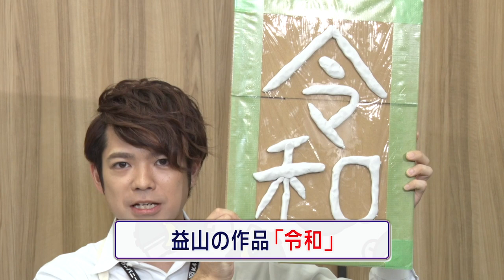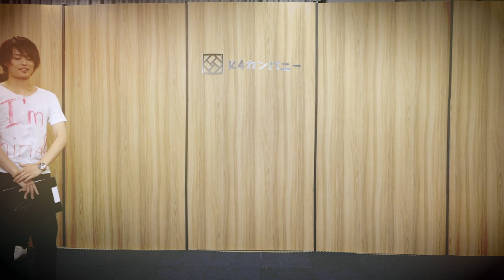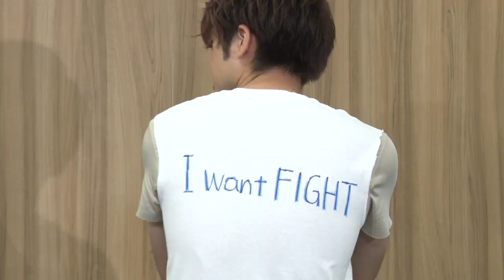【2nd#25】K4 COMPANY Autumn Collection【K4カンパニー】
秋と言えば…芸術の秋＆ファッションの秋
2019秋冬コレクションの解禁！
ランウェイを歩く４人の表情にも注目

♢♦♢♦お知らせ♦♢♦♢
■デュエットソング第1弾「EXISTENCE」発売決定！
小松昌平と濱健人が歌う熱いパッションが込められたデュエットソングがついに登場！

タイトル：EXISTENCE
発売日：2019年10月25日(金)

☆ご予約はコチラ【10月1日(火)00:00から開始予定】

■第2弾社員ミーティング「日本一接待カラオケ大会」
日程：2019年10月12日(土)
出演：濱健人、益山武明
場所：ベルサール六本木

■HANDEAD ANTHEM
K4カンパニー提供の新企画！4人の男性声優が16キャラ演じる新感覚プロジェクト

出演：小松昌平、益山武明、増元拓也、濱健人
キャラクター原案：カズアキ、さらちよみ、中原 ホームラン・拳
※五十音順、敬称略

【K4カンパニーとは】
K4カンパニーは、創立メンバー4名（小松昌平、益山武明、増元拓也、濱健人）が会社（番組）を立ち上げ、ビッグな大企業にしていく！そんなサクセスストーリー番組です！

ぜひ入社（フォロー）して社員となり、応援をよろしくお願いします!

【ニジ★スタ ch】
ニジ★スタが企画 or 提供する番組・動画コンテンツを随時アップロード！